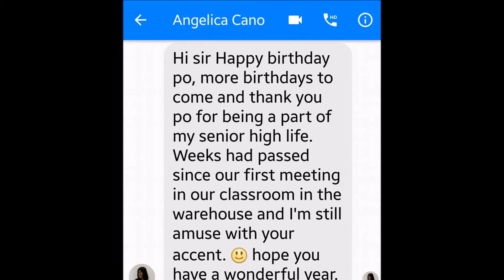Happy Birthday Sir Glory!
Edmund Angelo Glory's Birthday, 15 August 2016